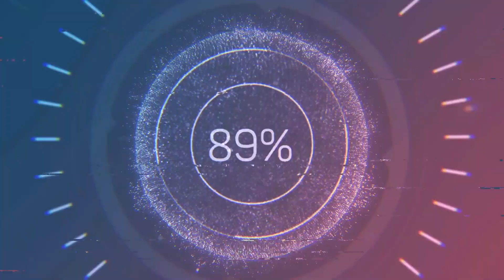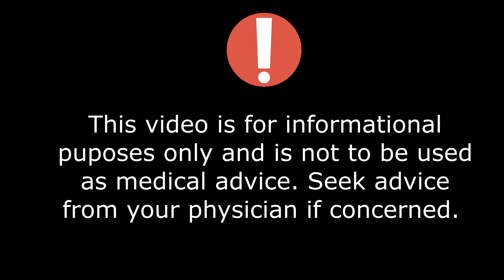Medicine Monday: Sexual Health - Erectile Dysfunction, Premature Ejaculation. What's wrong with me?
Hey Guys!

Let's dive right into it; MEN"S SEXUAL HEALTH! This is pt 2 of our series, Sexual Health!!! In this video we are going to talk about erectile dysfunction and premature ejaculation, some taboo topics our men love to avoid. Here is a link of the methods to help men who experience premature ejaculation (Squeeze Method and Stop and Start Method) If you missed last weeks episode on Women's Sexual Health, click this

I hope you guys enjoy this video and it was informative!